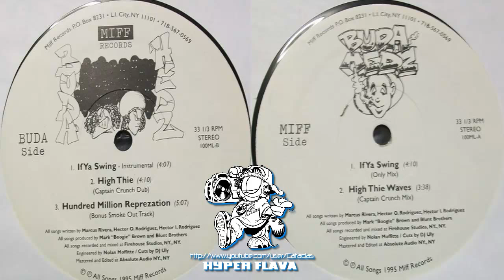Buda Hedz ‎- If Ya Swing (Full Vinyl) (1995)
A1. If Ya Swing (Only Mix)
A2. High Thie Waves (Captain Crunch Mix)
B1. If Ya Swing  (Instrumental )
B2. High Thie (Captain Crunch Dub)
B3. Hundred Million Reprezation (Bonus Smoke Out Track)